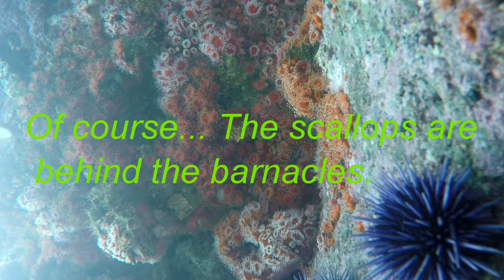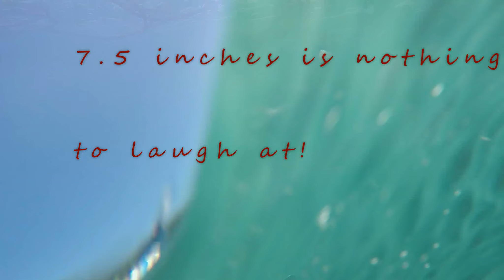Scallops with fish on the side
NorCal, freediving, rock scallops, lingcod, rockfish, spearfishing, mares sten mini, mares sten med, jackson kayak